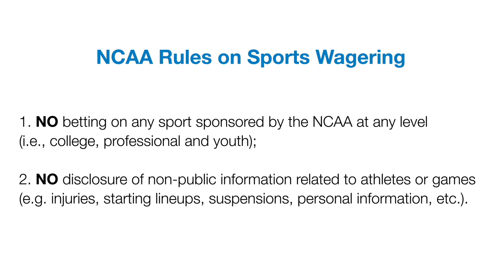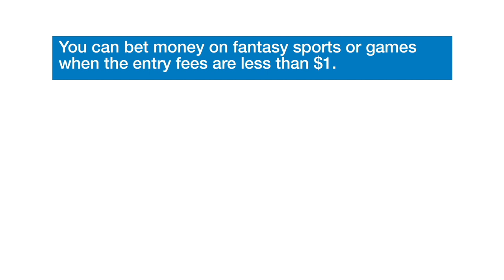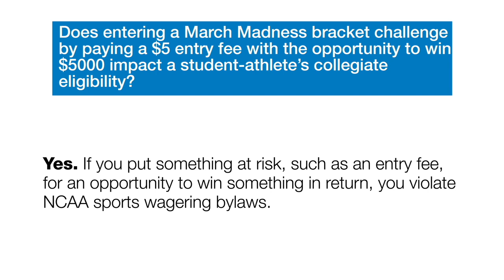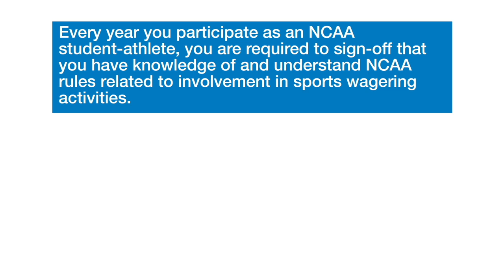What College Athletes Need To Know About Sports Wagering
The NCAA is committed to protecting student-athlete well-being and the integrity of competition. NCAA sports wagering rules do not allow student-athletes or athletics employees (1) to bet on any sport sponsored by the NCAA at any level, including college and professional or (2) to share information for sports wagering purposes.
If you put something at risk (such as cash, entry fee, dinner or other tangible item) on any amateur or professional sporting event with a chance to win something in return, you violate NCAA sports wagering rules
Types of sport wagers that violate NCAA rules include fantasy leagues, March Madness® brackets, Super Bowl squares, online sports bets, sports betting apps, parlay and prop bets, live in-game betting and single game sports bets.
Student-athletes should NOT share any information about their team or any other team. This includes information regarding team disciplinary actions, strategy, injuries or team morale. This information is sought by gamblers.
Student-athletes who violate NCAA sports wagering rules will be ineligible for competition.